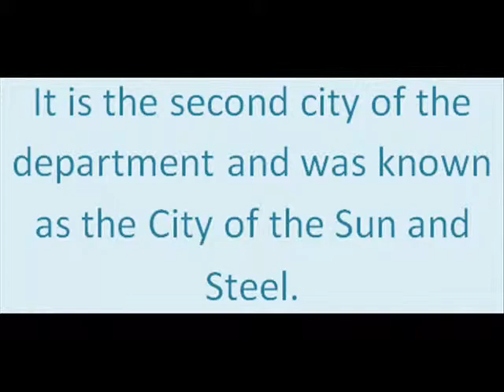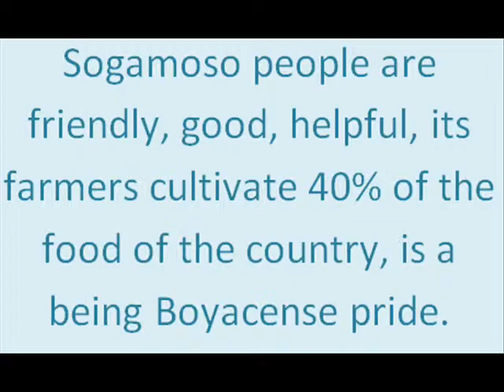sogamoso the best city in Colombia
This video is the description of my beloved city Sogamoso, made for the English course.